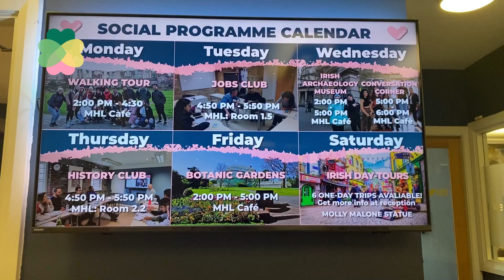1 Dakikada ISI Dublin Dil Okulu!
İrlanda'nın en ünlü dil okullarından biri olan ISI Dublin Dil Okulu'nu sizin için gezdik!

Sizde İrlanda'da eğitim hakkında daha fazla bilgi almak isterseniz aşağıya bir form bırakıyoruz. Bizimle iletişime geçebilir ve ÜCRETSİZ DANIŞMANLIK alabilirsiniz.